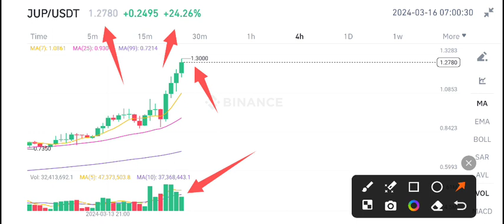JUP Coin Urgent News Today! Jupiter JUP Price Prediction Today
Queries Solved:
1.  today target
2.  price today
3.  price prediction
4.  token today target